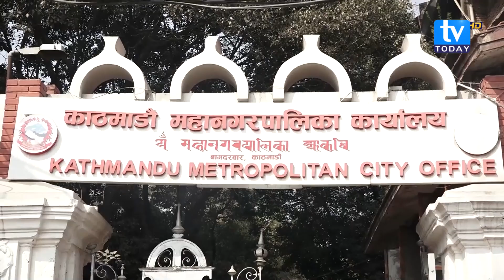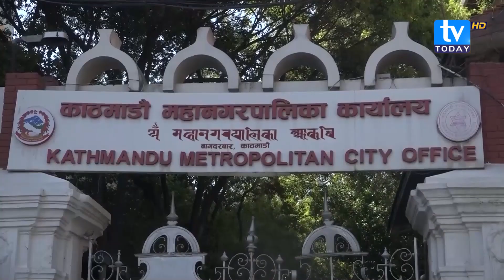अन्डरग्राउण्ड खाली गर्न कत्तिको चुनौति छ बालेनलाई ? Balen Shah || TV Today HD